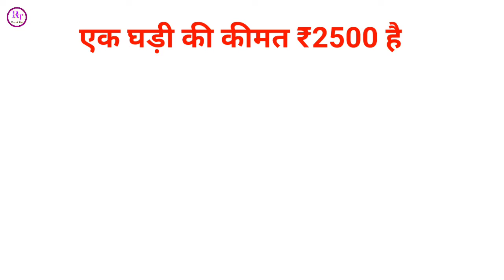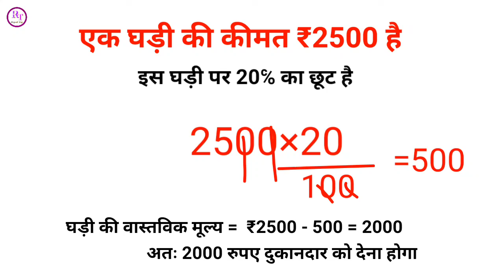Percentage Nikalne Ka Sabse Aasan Tarika | Percentage Kaise Nikale | Percentage Trick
iss video me hum bataye hai ki percentage kaise nikala jata hai

pratishat kaise nikale short trick

percentage nikalne ka sabse aasan tarika